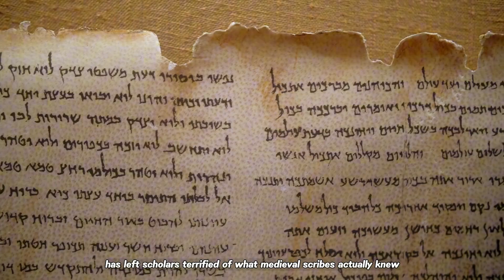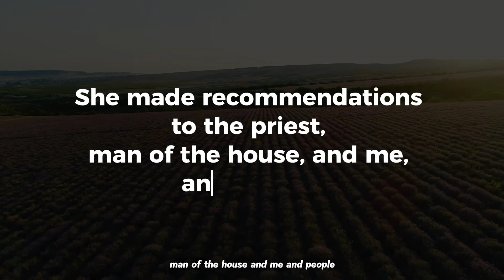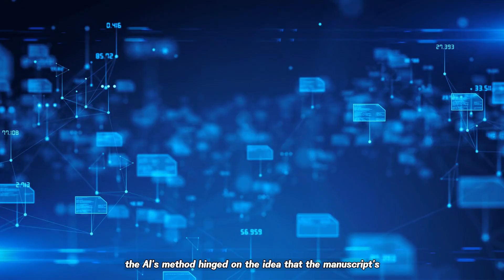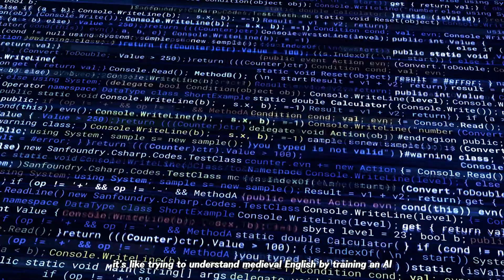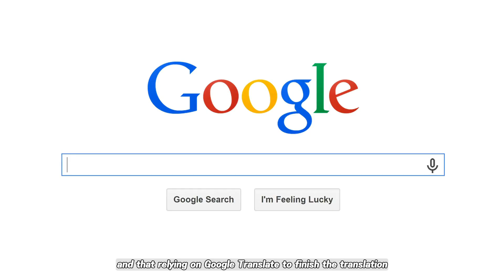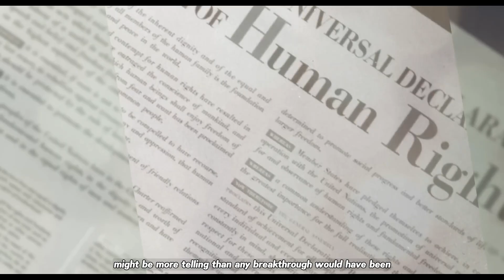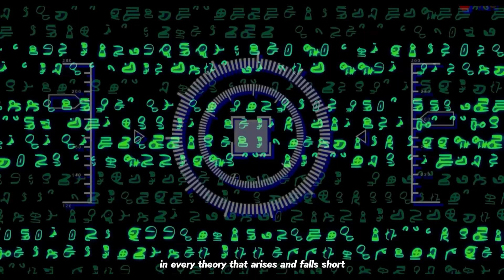This Book Has Never Been Read — Until AI Tried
For over 600 years, the Voynich Manuscript has baffled historians, cryptographers, and linguists alike. Covered in strange symbols, unknown plants, and illustrations that make no sense, it’s been called the most mysterious book in history.

Then, in the 21st century, AI stepped in.
A machine learning algorithm claimed to identify the language… and even translated part of it. The result? Terrifying. Confusing. And not what anyone expected.

This video dives into the truth behind the AI “translation” of the Voynich Manuscript, separating fact from fiction, hype from reality — and asking the deeper question:
What if some mysteries aren't meant to be solved?

🕵️‍♂️ Who wrote it?
📜 What does it say?
🤖 And did AI really crack the code — or just make us think it did?

Watch until the end to find out what scholars are truly afraid of.